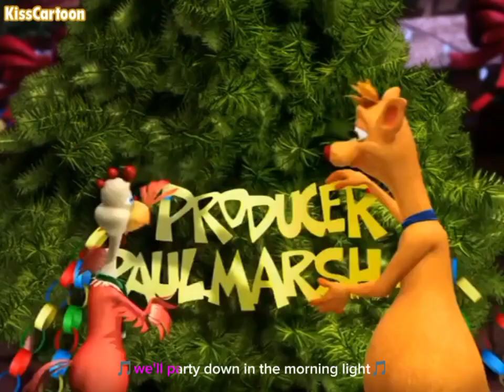a barnyard Christmas special intro high tone with lyrics